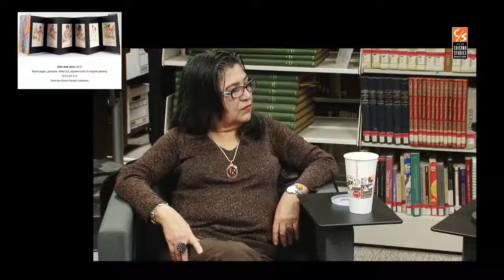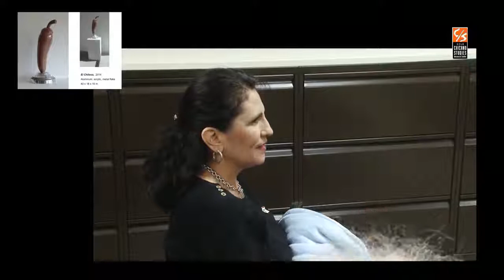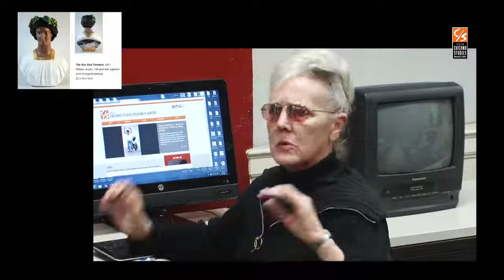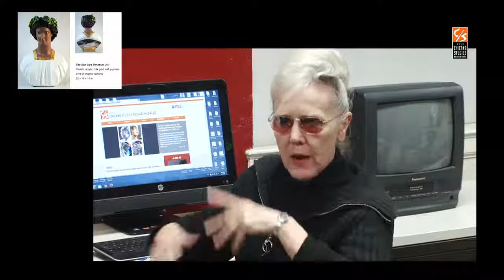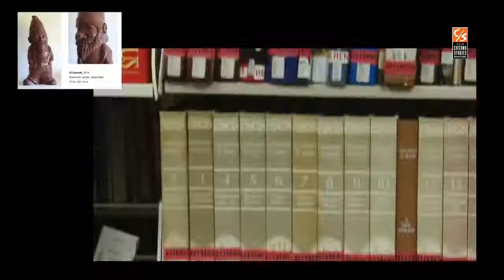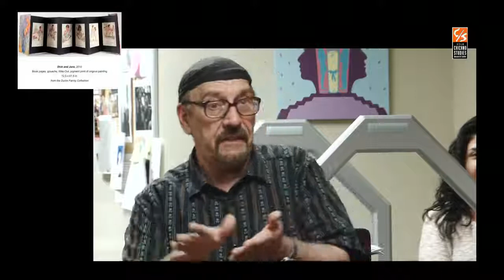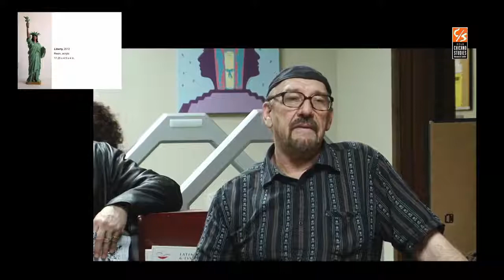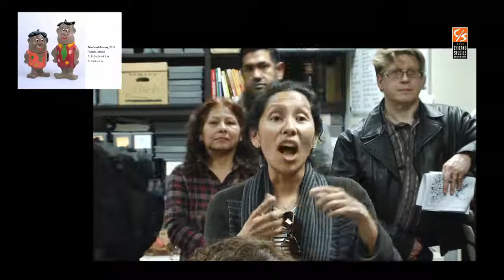UCLA Chicano Studies Research Center 2015 Linda Vallejo Make 'Em All Mexican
Exhibition Reception and Artist’s Talk: “Make ‘Em All Mexican: Works by Linda Vallejo”

Produced by the UCLA Chicano Studies Research Center (CSRC)